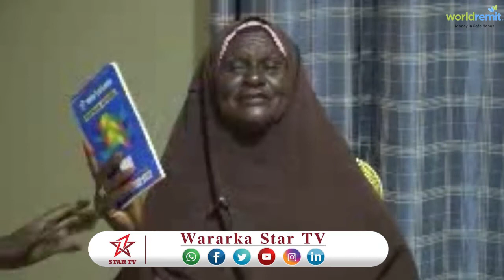DAAWO TABABAR LOOGU SOO XUDHEY MAGALADA KISMAAYO DADKA DEGA TUULADA BUULA GUDUUD